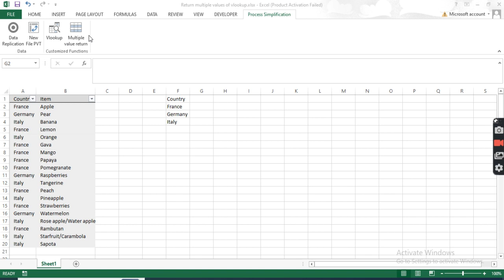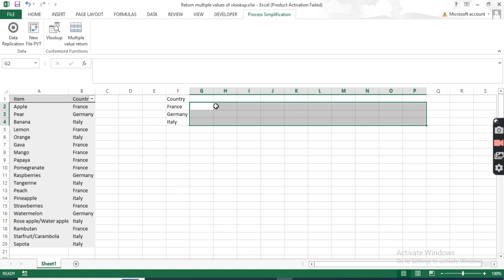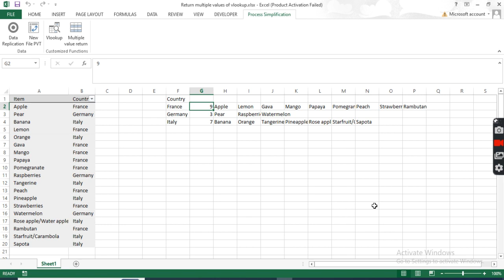VLOOKUP Get Multiple Matches (Rows of Results)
In this video you will learn about how to fetch all matched records in vlookup in excel without any hassle.